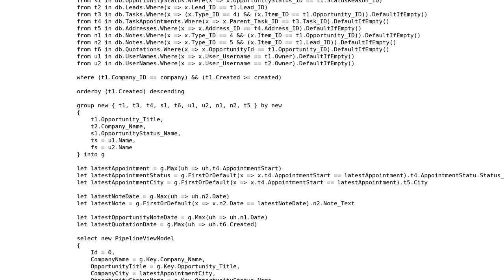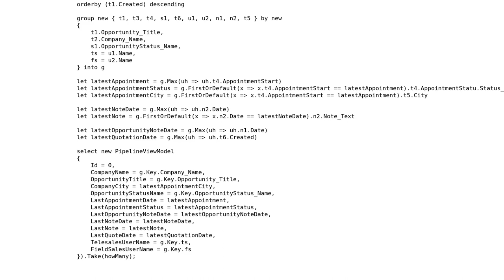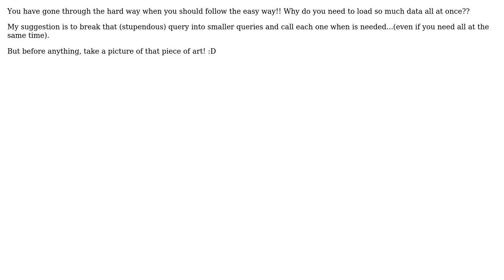Code Review: LINQ to Entities query with lots of grouping (3 Solutions!!)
Code Review: LINQ to Entities query with lots of grouping

With thanks & praise to God, and with thanks to the many people who have made this project possible! | Content (except music & images) licensed under CC BY-SA | Music | Images & others | With thanks to user Pavel Tupitsyn user Nick user Mohammed Swillam user Jamal user A guy and the Stack Exchange Network Trademarks are property of their respective owners. You are responsible for your own actions.